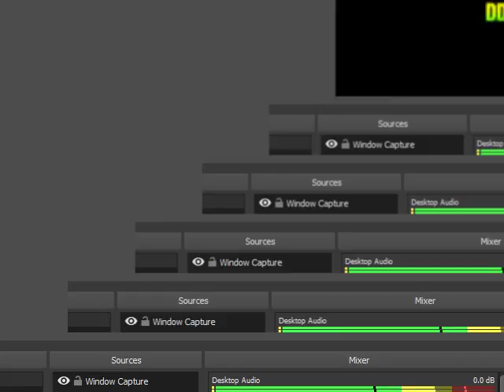F-ZERO X EXPANSION KIT EXPERT CLASS JACK CUP 600 POINTS BIG FANG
全100％のビデオゲームのチュートリアル2018 Full 100% Video Game Walkthroughs 2018 F-ZERO X EXPANSION KIT EXPERT CLASS JACK CUP 600 POINTS BIG FANG